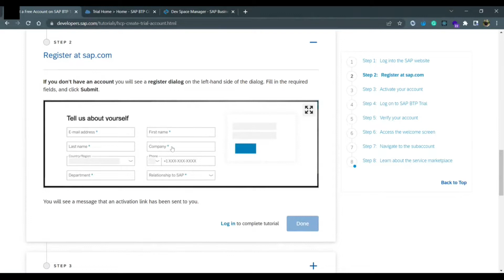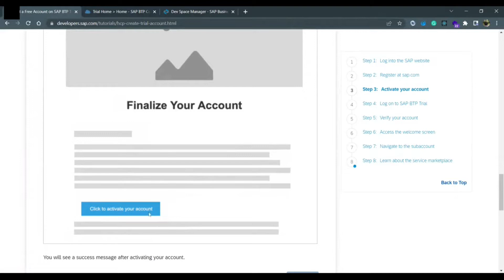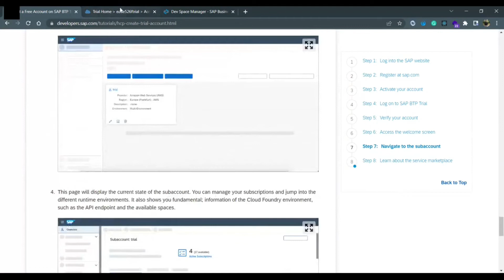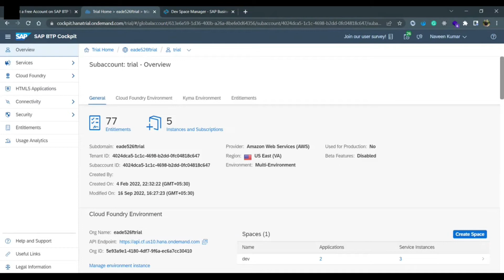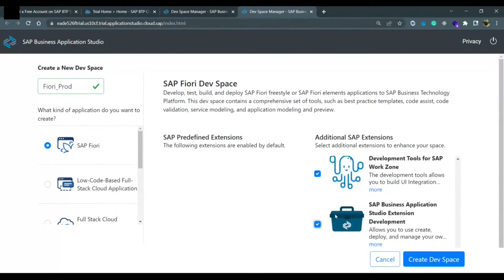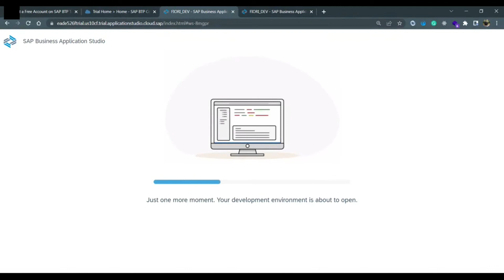Create a FREE SAP Cloud Account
Access the SAP Business Application Studio tool.

A blog to create a free SAP Cloud account